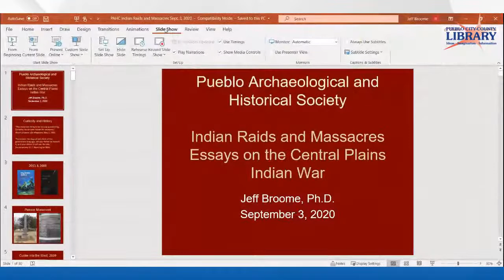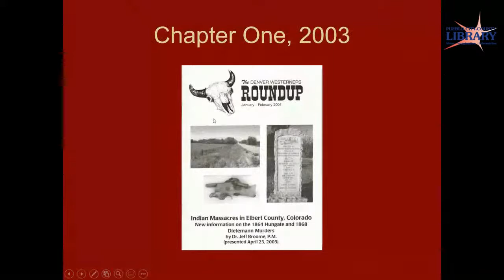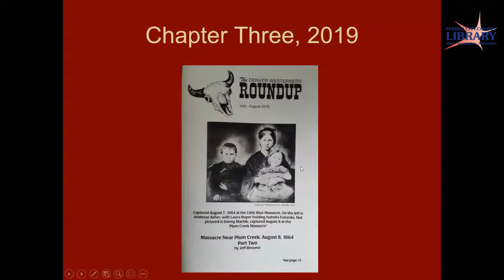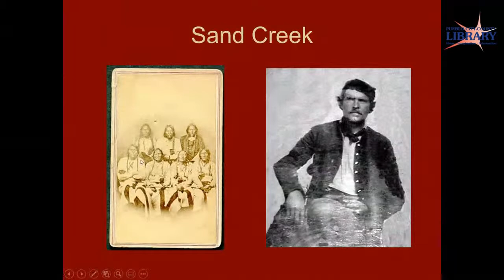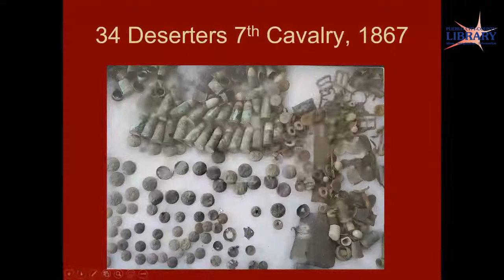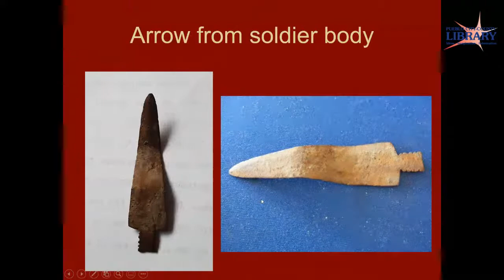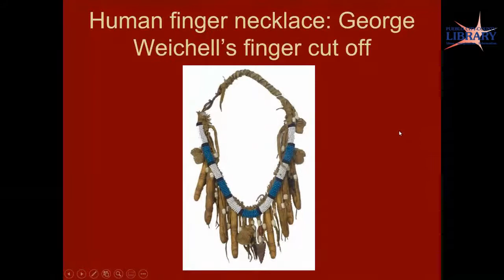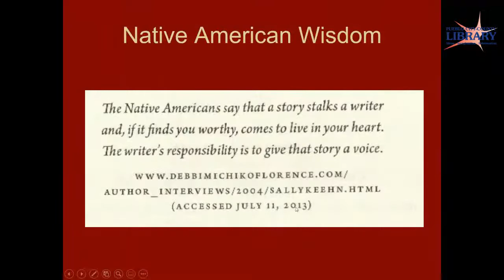Indian Raids and Massacres in the 1860s Central Indian War | Rawlings Library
In the first monthly PAHS program, Dr. Jeff Broome will present on topics found within his latest book "Indian Raids and Massacres Essays on the Central Plains Indian War" which covers incidents in Kansas, Colorado and Nebraska from 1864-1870.
Watch live on the Rawlings Library Facebook and YouTube pages.